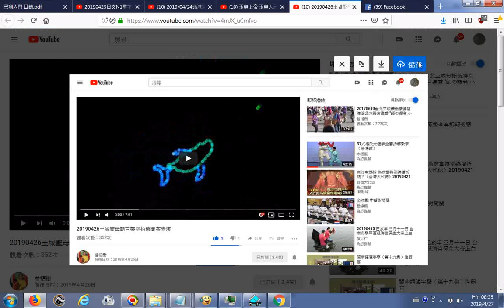推薦 20190426土城聖母廟百架空拍機圖案表演